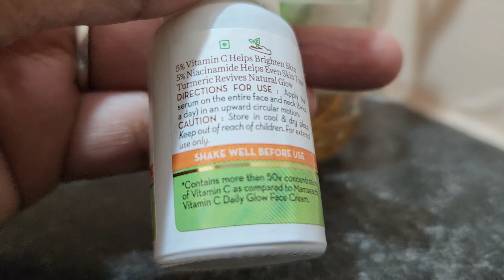our rented Housewarming vlog | daily vlogs